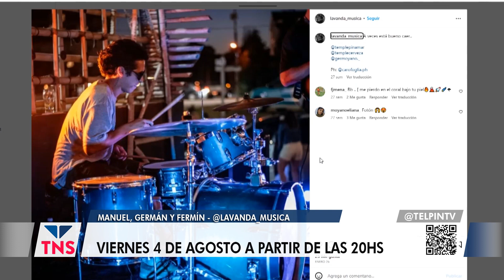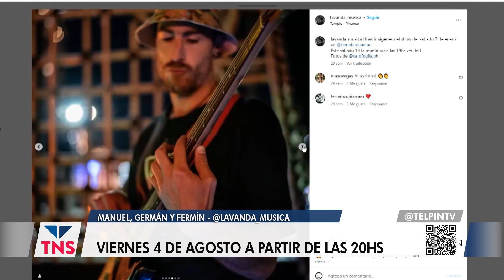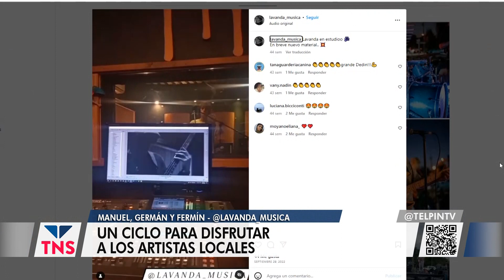MUSIC SESSIONS CON LAVANDA EN TEATRO DE LA TORRE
Nueva edición del Music Sessions en La Torre, hoy viernes con Lavanda a partir de las 20hs en este ciclo que nos permite disfrutar artistas locales y de la región dentro de nuestro teatro en Pinamar